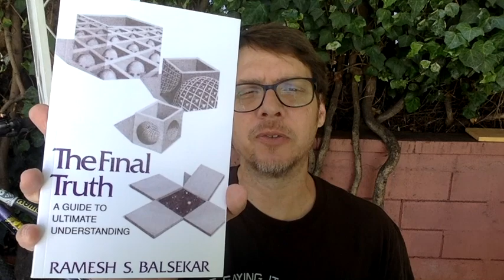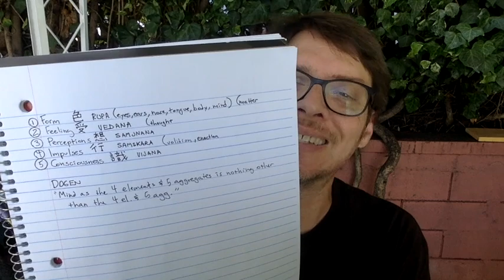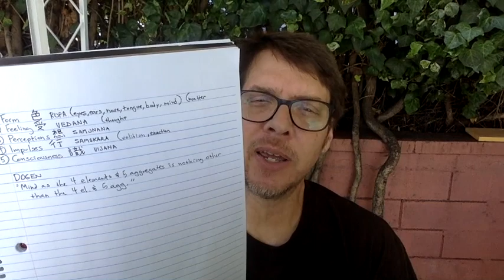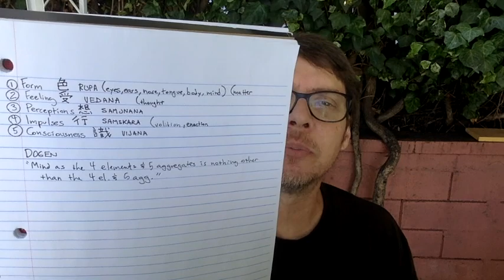The Five Aggregates (Skandhas)